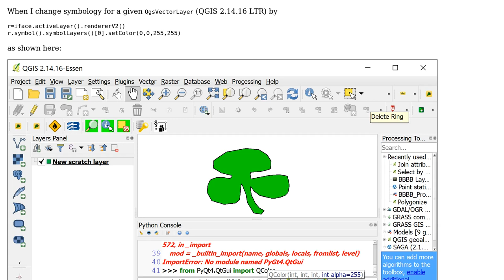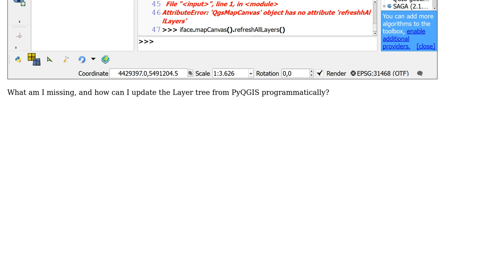GIS: Updating Layer tree after changing symbology with PyQGIS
With thanks & praise to God, and with thanks to the many people who have made this project possible! | Content (except music & images) licensed under CC BY-SA | Music | Images & others | With thanks to user Jochen Schwarze user German Carrillo and the Stack Exchange Network Trademarks are property of their respective owners. You are responsible for your own actions.